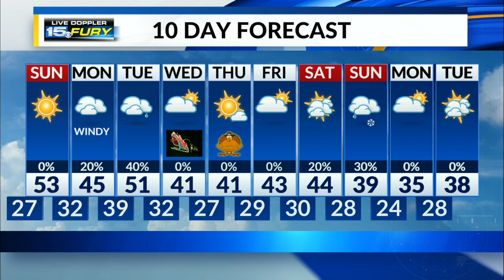Another sunny day is in store Sunday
Enjoy it before we track some changes.